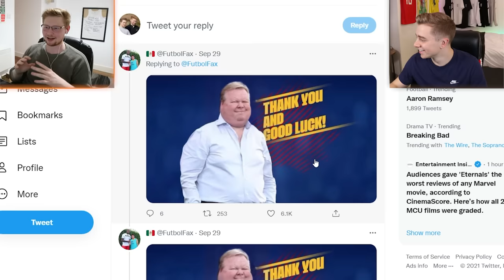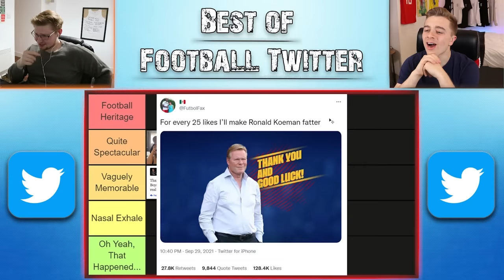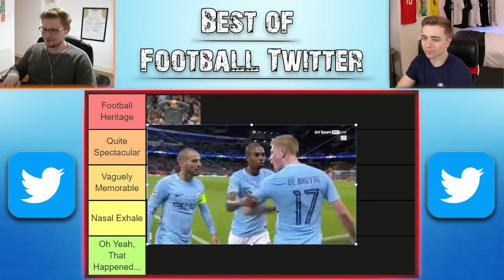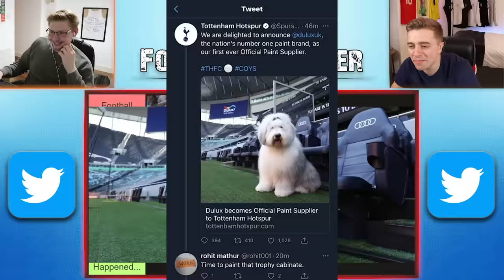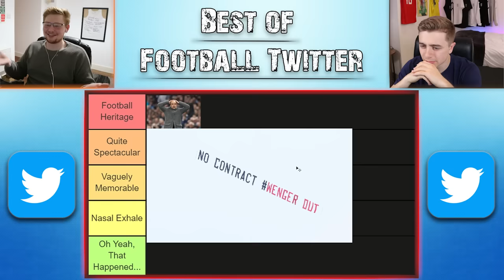Rating More Of Football Twitter's Most Iconic Moments ft. ChrisMD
The boys are back with more of Football Twitter's funniest moments, so sit back and enjoy more dark humour from the most horrible people on the internet. dg

And here's my Instagram if for some reason you want to look at pictures of Ollie

00:01, 08:34 | Don't Be A Stranger (Ft. Jason Diaz) [NCS Release]
01:09 | JNATHYN - Dioma  [NCS Release]
02:05 | Jonas Wang - Shining  [NCS Release]
03:24 | Jack Shore & Tollef - Dreaming Of Me [NCS Release]
05:07, 12:08 | False 9 - For The Night
06:41 | Antano - Walk Away
09:55 | JJD - A New Adventure (feat. Molly Ann) [NCS10 Release]
11:06 | Raptures & VØNH & Halvorsen - Left Me Blind [NCS Release]
12:59 | Clarx & Harddope - Castle [NCS Release]